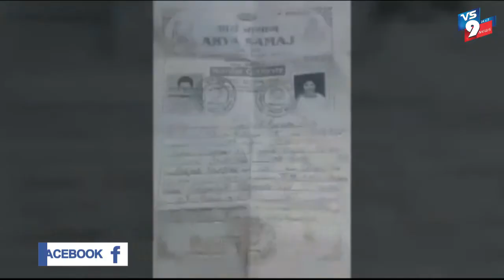యాదాద్రి భువనగిరి జిల్లాలో భర్త ఇంటి ముందు భార్య ఆందోళన ||VS9NEWS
Watch:
భర్త ఇంటి ముందు భార్య ఆందోళన
యాంకర్.

యాదాద్రి భువనగిరి జిల్లా వలిగొండ మండలంలోని సంగెం గ్రామానికి చెందిన రవీందర్ రెడ్డి, సుజాత ఇద్దరు పక్కపక్కనే నివసించే వారు. వారిద్దరు ప్రేమించుకున్నారు. పెద్దల ఎదిరించి 2015 లో హైదరాబాద్
ఆర్య సమాజ్ లో పెళ్లి చేసుకున్నారు. అమెరికా వెళ్లి సంసారం కూడా చేశారు. తీరా ఏడాది అయ్యాక భార్యను పట్టించుకోకపోవడంతో...ఆగ్రహించిన భార్య తన భర్త ఇంటి ముందు ఆందోళనకు దిగింది. తనకు
న్యాయం చేసేవరకు ఆందోళన కొనసాగిస్తానని చెబుతోంది.